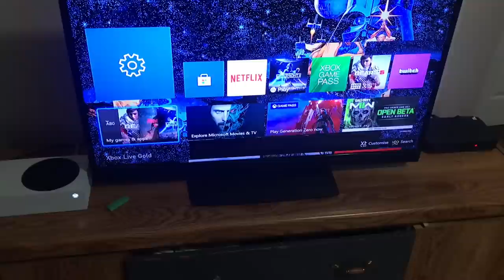Microsoft is trying to give me a Heart Attack ….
I need to speak to someone at Microsoft because my heart jumped 10 feet out of my body when this happened . Jesus Christ guys